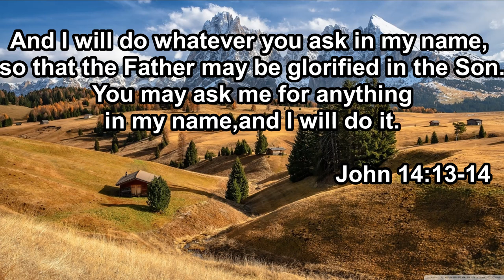Skylee Shea - I'll do what you ask | Spiritual Christian Song